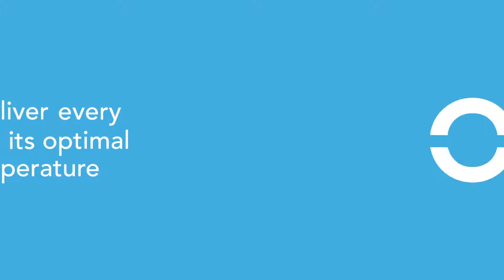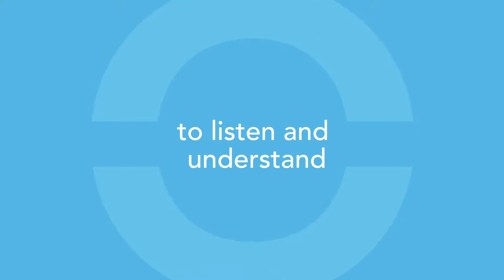Welcome to the New Burlodge World